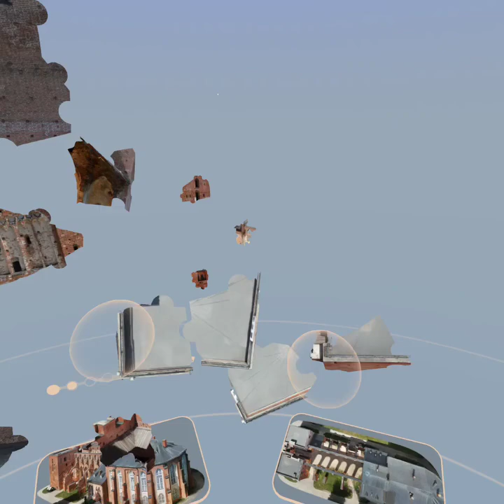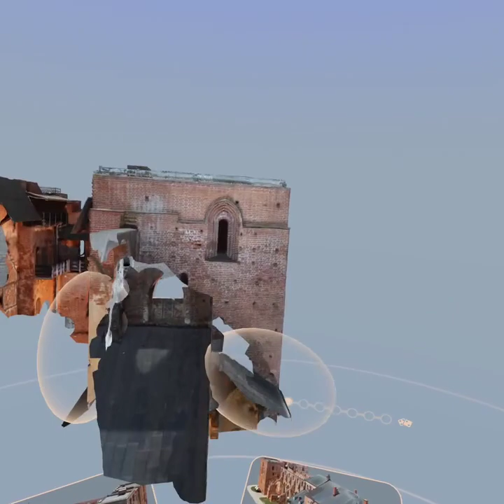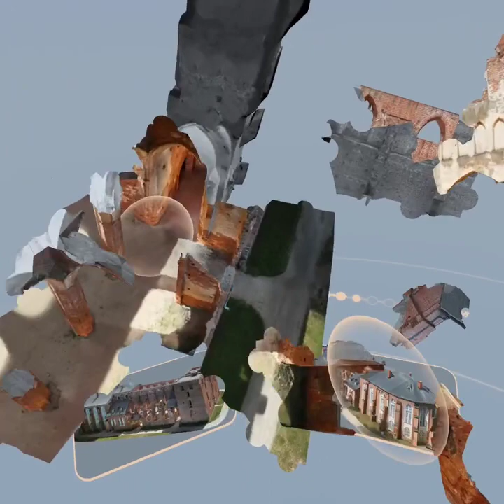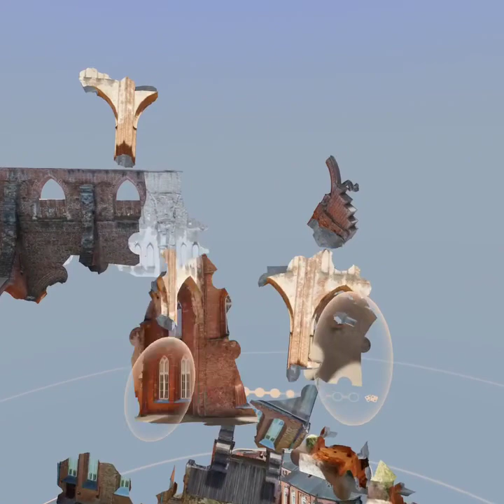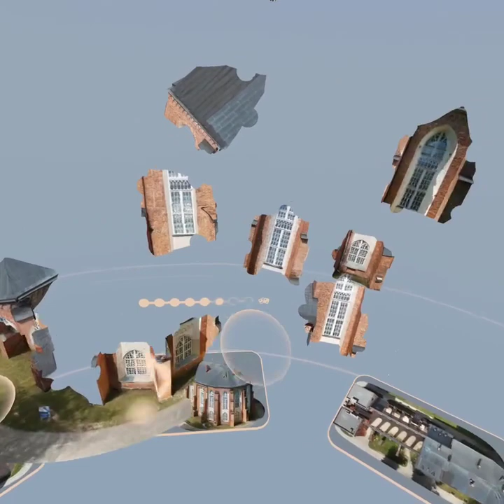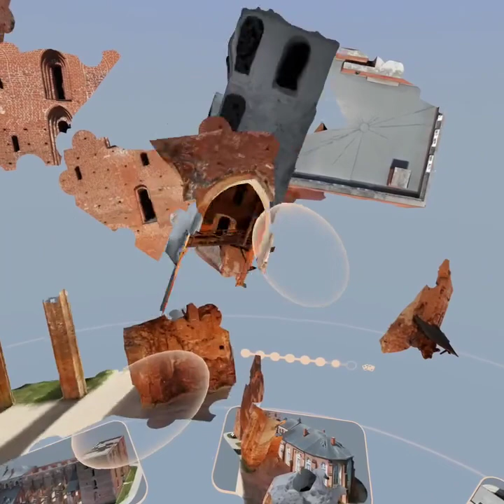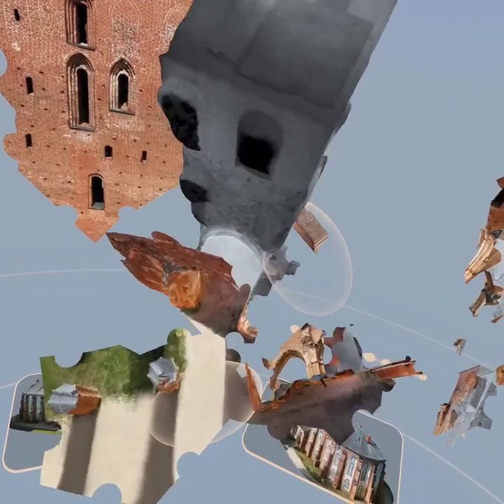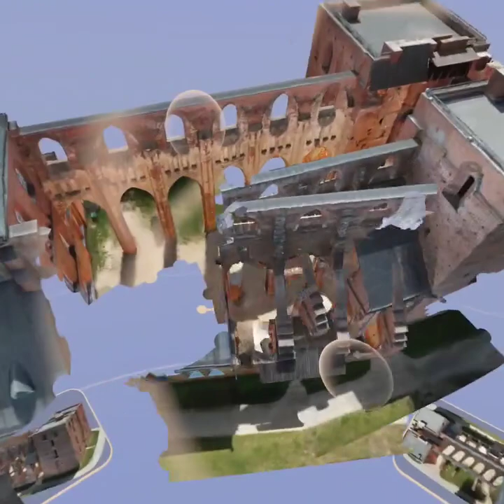Puzzling Places Oculus/Meta Quest 2 Playthrough | Tartu Cathedral 200 simple VR Puzzle Challenge!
+  Puzzle information
| Title : Ruins of Tartu Cathedral
| Speed up : n/a
| Pieces : 200 pcs
| Variation : Normal ( ) / Simple (X)
| Location : Tartu, Estonia
| DLC Pack : Monthly Pack 21 - Estonia
| Released : 02/01/2024
| Note : Simple 200 pcs = 25 pcs x 8
|            Simple 400 pcs = 50 pcs x 8